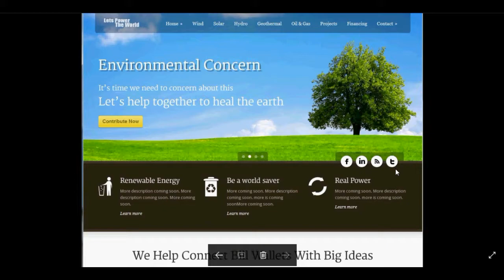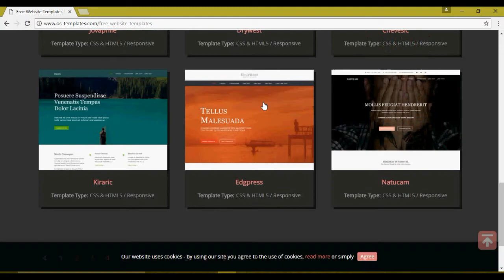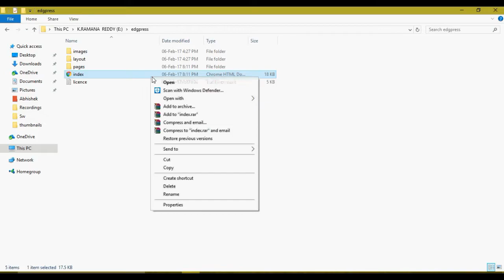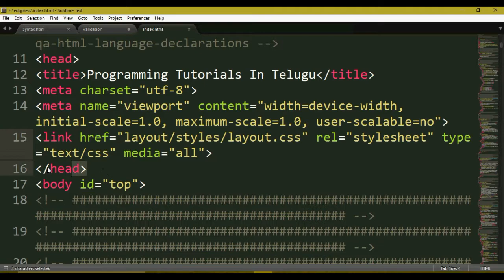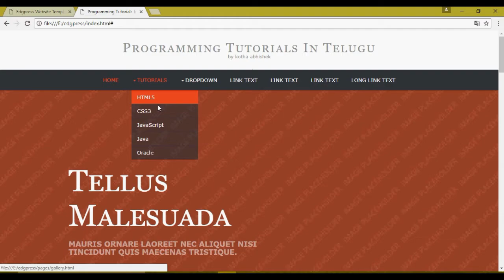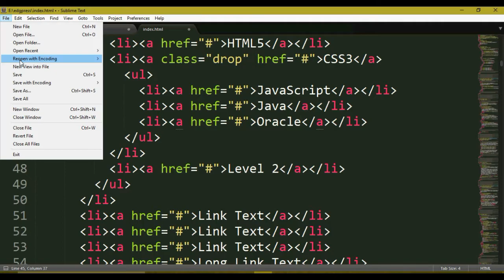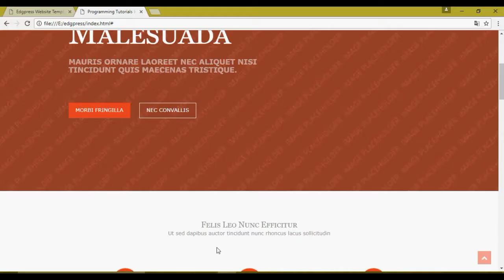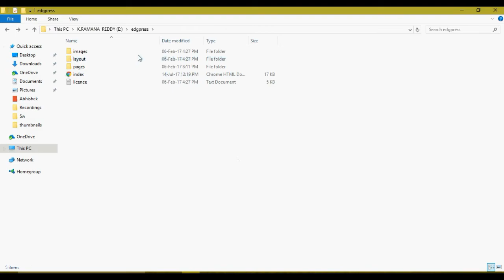Web Designing Templates in Telugu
KOTHA_ABHISHEK Materials For Programming Tutorials

web designing in telugu,
web development in telugu,
templates in telugu,
templates for web designing in telugu